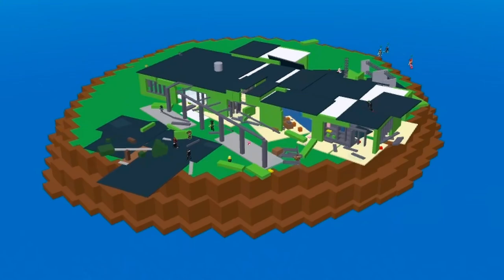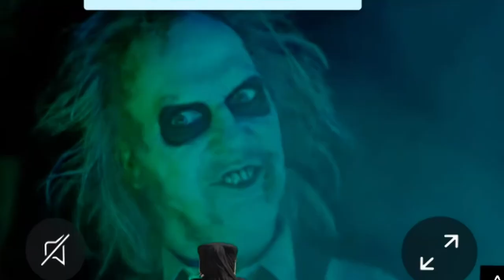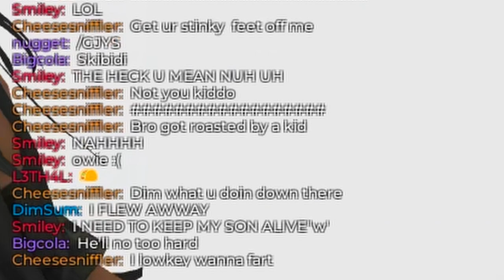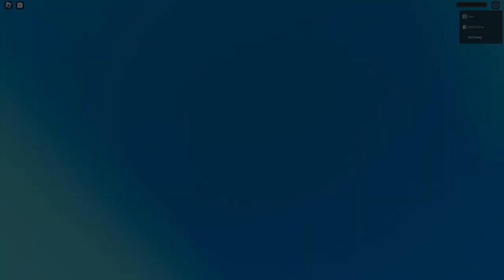Surviving Disasters with The Alien from Men In Black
This was his idea lol I don't normally play Roblox games, but this was a lot of fun!